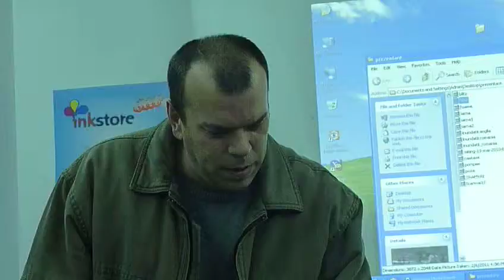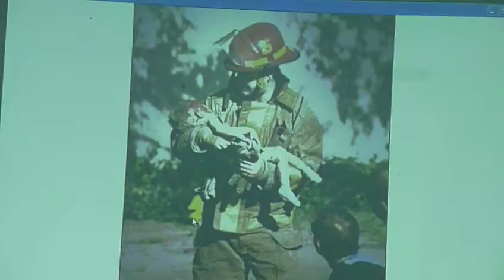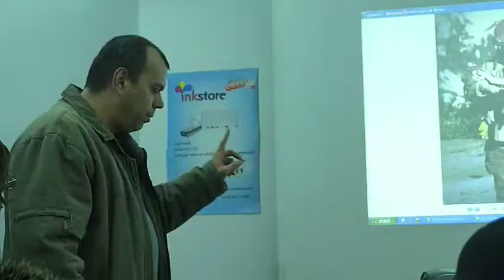Cătălin Moraru, Fotojurnalism: Fotografie de presă şi metaforă